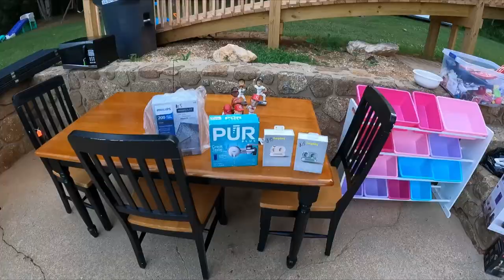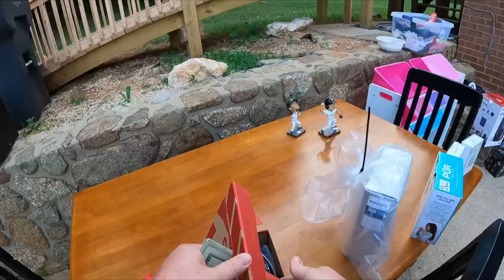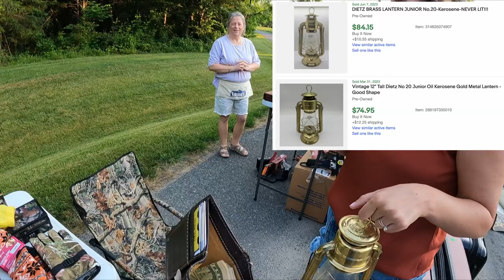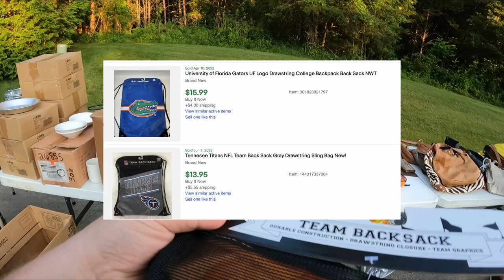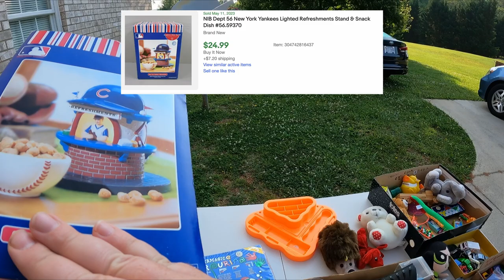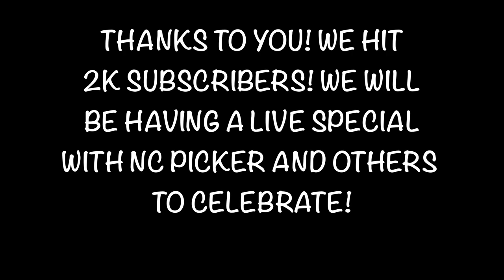PRICES WENT UP AS WE WERE PAYING AT THIS SALE!